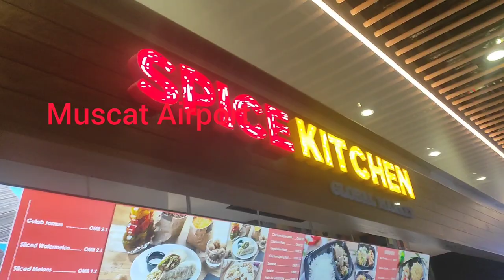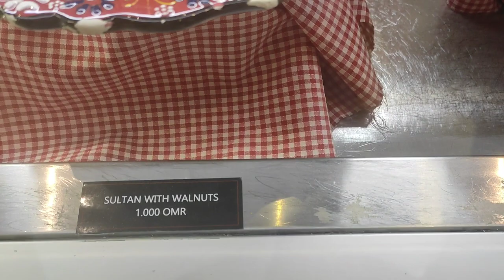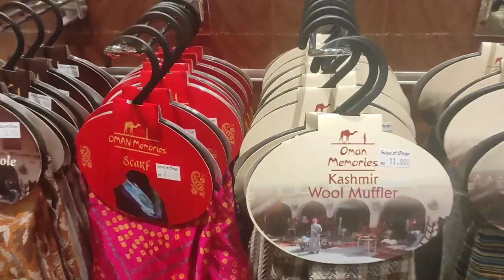Muscat international airport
queries solved
Muscat airport Kaisa hai |
 Muscat airport Full Video
Muscat airport lounge
Muscat airport landing
muscat airport video
oman Air
muscat city
muscat airport
Muscat oman
oman muscat khabar
muscat full video
muscat layover
muscat airport layover
muscat visa
oman airport tour
Layover in muscate
oman international airport